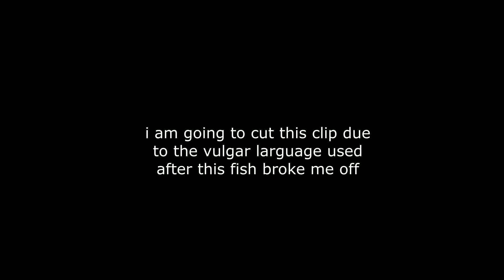Kayak bass fishing on a small lake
Today we hit a lake near Round Rock, Texas. I hope you enjoyed, More YAK video's out soon!